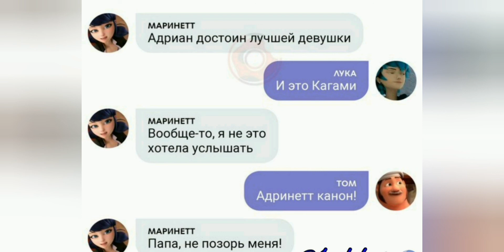Переписка Ледибаг и Супер кота Самые смешные моменты